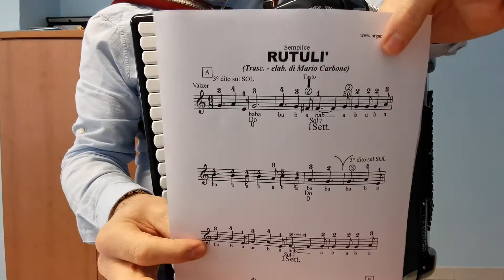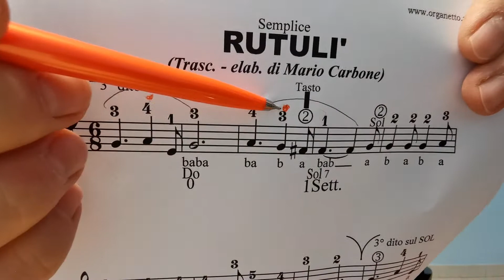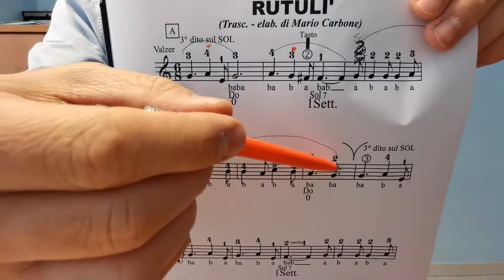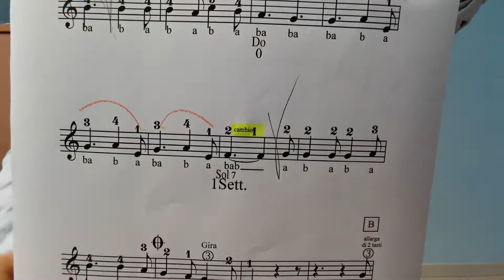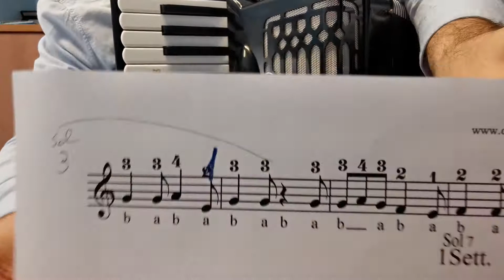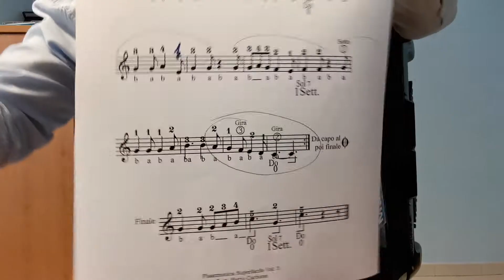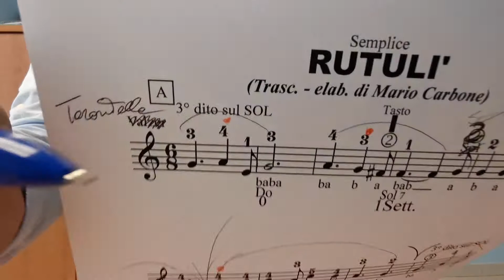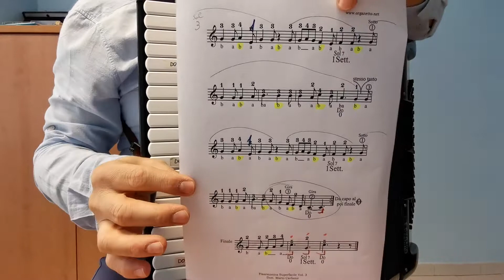Lezione - RUTULI - Fisarmonica Superfacile Vol. 3